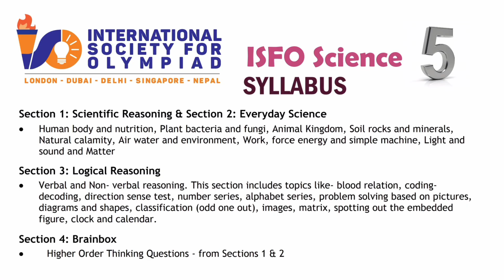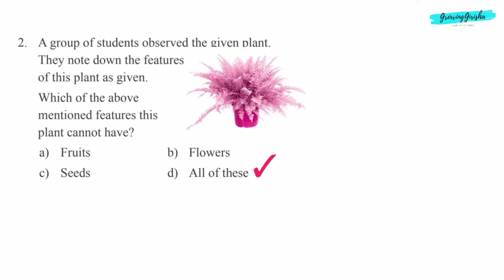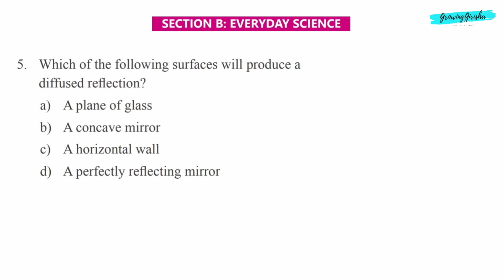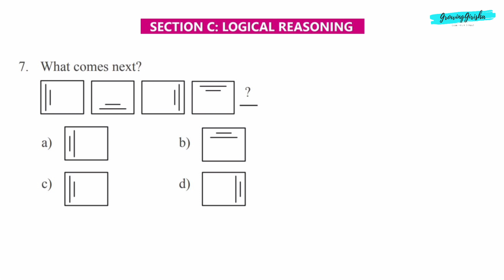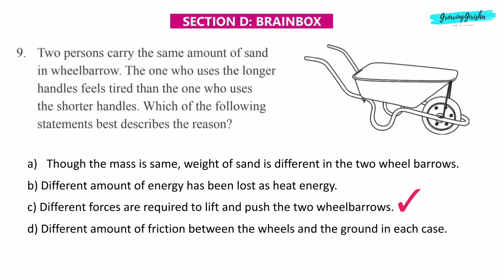ISFO Science Olympiad Sample Paper Class 5